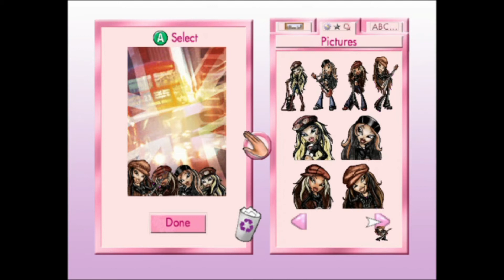Bratz: Rock Angelz Playthrough Part 2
Here is part 2 of the playthrough in which will prepare me for the review! We finish this chapter strong (although glitchy at some points) in London! There's not really much else to say, except enjoy!